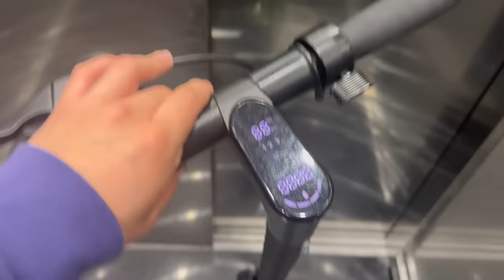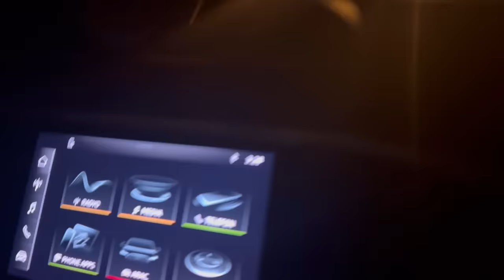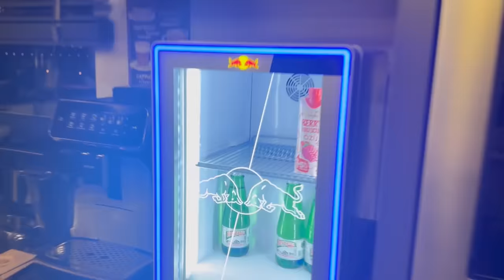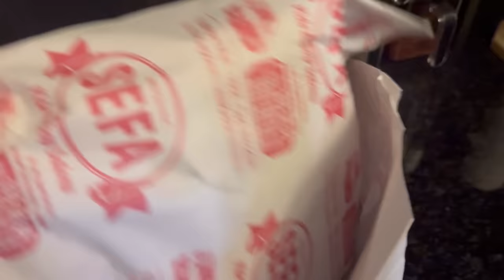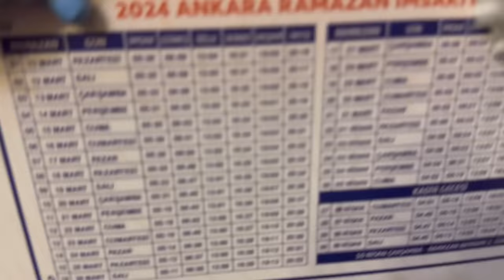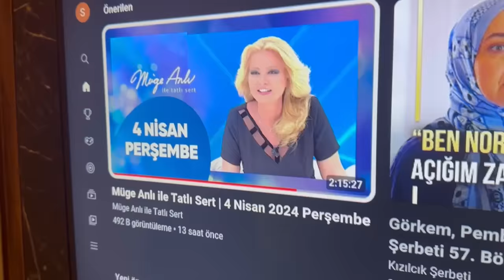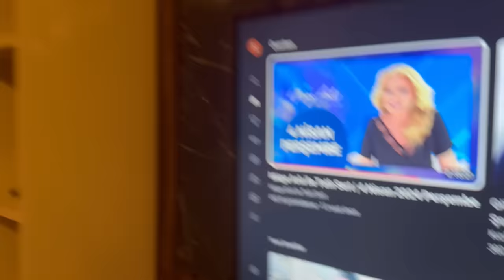RAMAZAN SAHUR VLOG 2024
ramazan sahur vlog 2022

Merhabalar ben kuzey yani küçük bey.Komik diyaloglar skeçler kışkırtma parodiler yapıyorum. Görüşmek üzere.